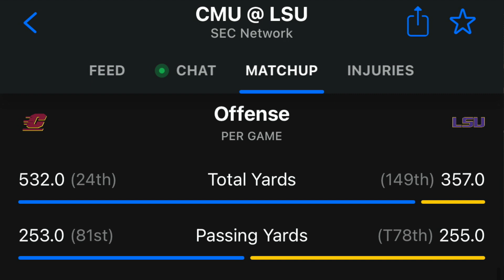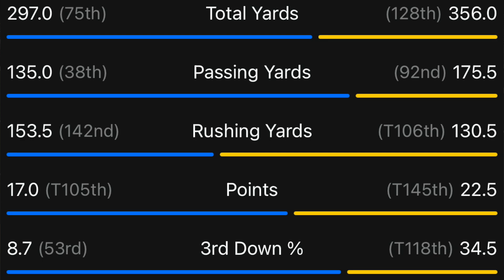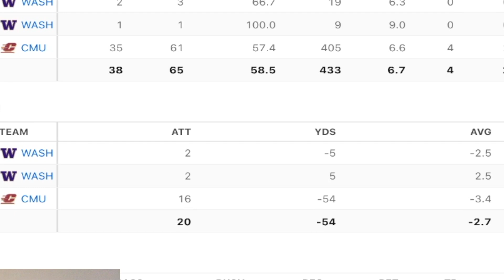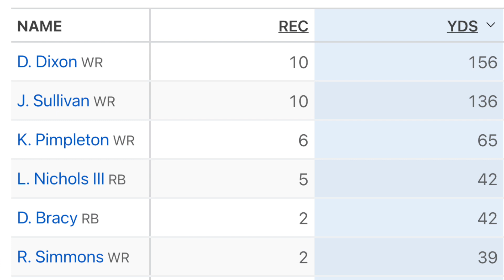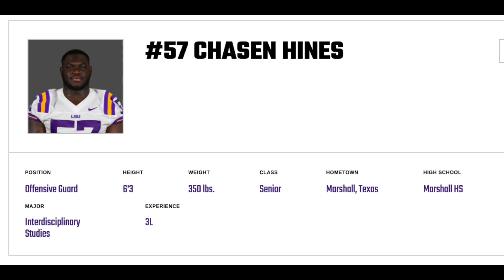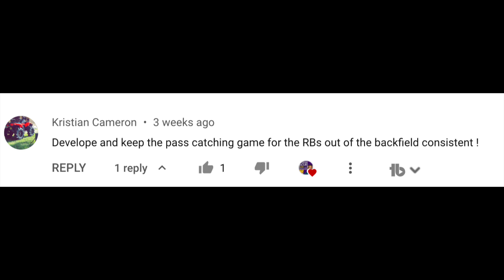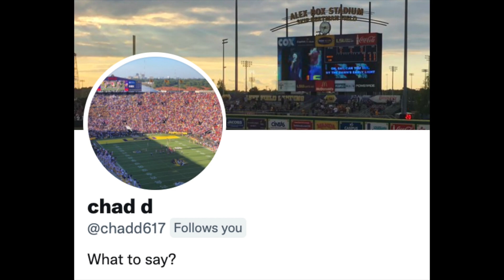LSU Football vs Central Michigan PREVIEW: MAX JOHNSON Breakout? + ED ORGERON vs JIM McELWAIN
LSU Football welcomes Jim McElwain back to Tiger Stadium, this time with Central Michigan. The Chippewas are led by QB Jacob Sirmon, but will MAX JOHNSON outplay him? Power Hour LSU gives you his preview & prediction!

LSU Chapters
0:00 LSU vs Central Michigan
1:27 Central Michigan Film Study
2:45 LSU Rush Defense
4:36 Daronte Jones
5:24 Jacob Sirmon
7:47 Key Players
9:51 Max Johnson to RBs?
11:01 External Factors
12:00 Prediction
15:16 Backwards Hat?
15:44 Dinner?